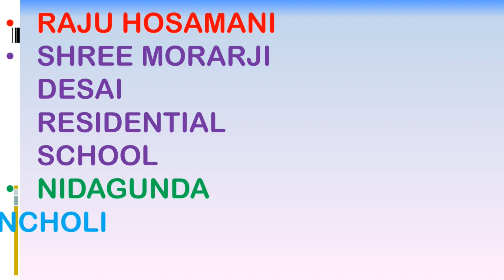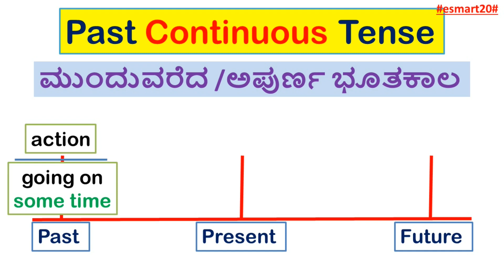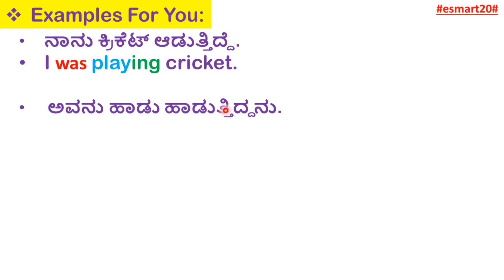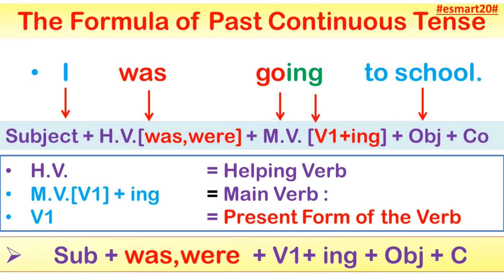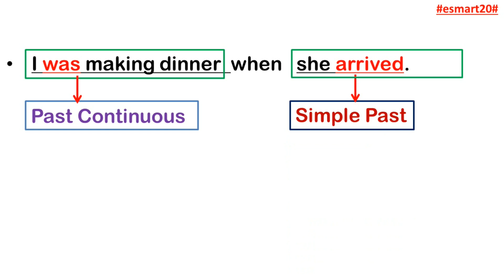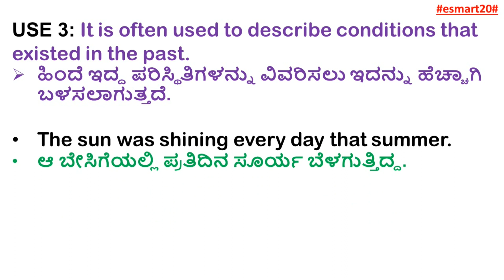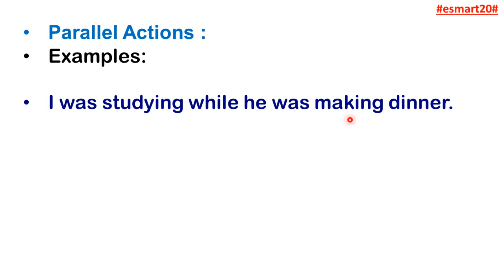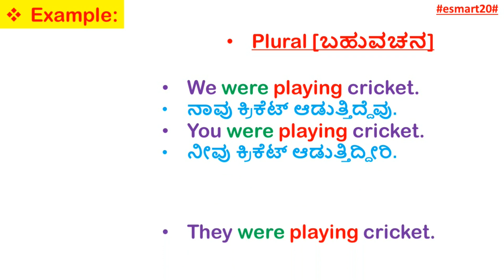Past Continuous Tense | Spoken English Through Kannada | Class 6 | English Grammar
Hi, Namaste, dear viewers, you are welcome to Esmart20. I explained Spoken English through Kannada| Spoken English through Kannada| in a very simple way and with lots of pictures (Spoken English through Kannada). I have used a new method for you to understand (Spoken English through Kannada). If you watch this video in its entirety without giving up, you will understand it very easily and you will say, "Spoken English through Kannada".

Your
Raju